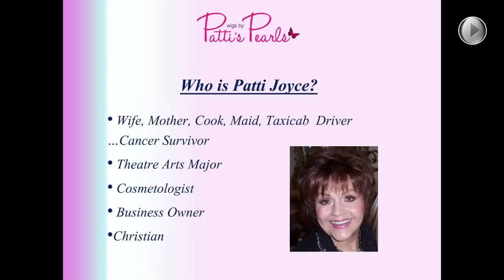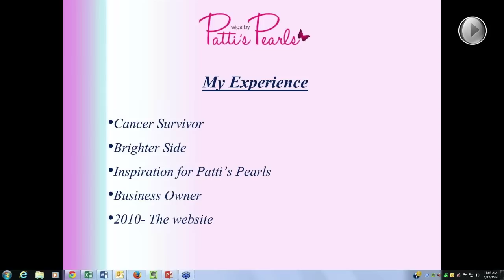Educational Webinar Replay (2.22.14)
INTRODUCTION:
00:05 - Who is Patti Joyce
02:08 - Origin of Patti's Signature Hairline
03:01 - Patti's battle with Colon Cancer
03:35 - Inspiration for Patti's Pearls
04:45 - Why is Patti's Pearls different
05:50 - Customization options explained
QUESTIONS:
06:50 - I have more Wigs than room to store?
08:21 - My synthetic wig feels itchy
11:20 - What steamer to use & Patti is making her own steamer
13:10 - Should I wet my wig before I steam?
15:20 - My wigs have become dry on the ends and they are frizzy
17:15 - How to use the detangler
20:40 - The differences between synthetic and human hair fiber
22:15 - Can I take my wig to a salon?
23:31 - A tip about picking color
27:20 - Differences between Jon Renua's Zara & Amanda
28:19 - How to make a synthetic wig soft again
29:25 - What products do you need to care for your synthetic wig
31:02 - What wig can I wear that will be cool on my head?
34:52 - How to refurbish an old wig to bring it back to life
36:48 - Tips for wearing a mono top when you have hair
38:15 - Patti, can you cut a long wig to a different style that I like?
39:58 - Where to find the video comparing an out of the box Zara vs a deluxe customized Zara
40:47 - My wig is too tight and gives me a headache
42:40 - Can I send you a photo and you can suggestion a wig for me?
45:03 - How to modify the Joy Mangano steamer to use on wigs
46:20 - How to use wig lustre
47:15 - Help my wig is too shiny
48:30 - The call is unmuted...well that wasn't a good idea :)
48:48 - Does cold weather affect the wig?
49:57 - Using a curling iron on synthetic wigs
52:44 - I'm afraid to thin my wigs
54:27 - video suggestions for different face shapes
55:09 - Closing comments